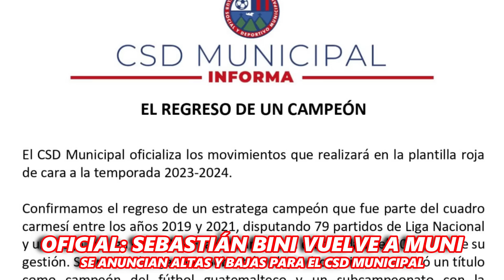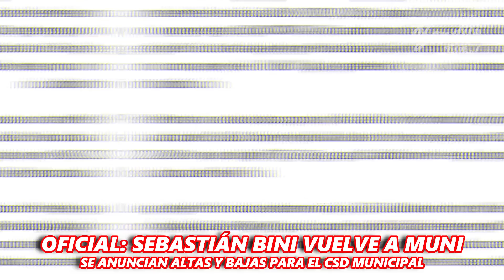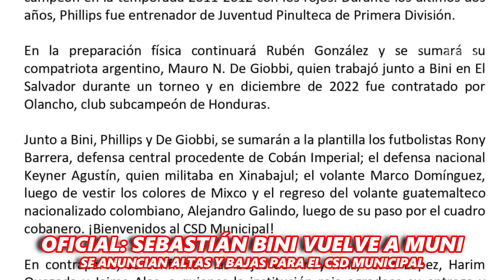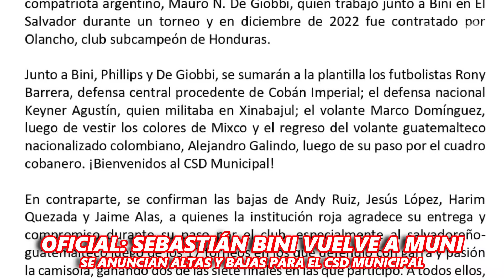💣 ÚLTIMA HORA: SEBASTIÁN BINI REGRESA A MUNICIPAL 🔴🔵